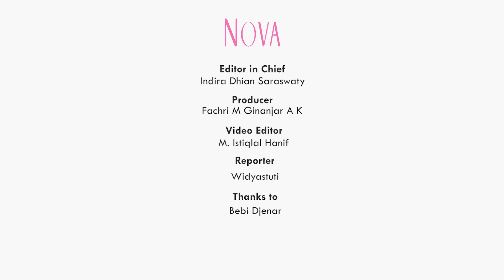Ramalan Rumah Tangga Nia Ramadhani dan Ardi Bakrie di Tahun 2022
Nia Ramadhani dan Ardi Bakrie baru saja mendapat putusan untuk rehabilitasi selama 12 bulan. Penasran bagaimana kehidupan Nia Ramadhani dan Ardi Bakrie? Kali ini, Peramal Beby Djenar meramal soal kehidupan rumah tangga Nia Ramadhani dan Ardi Bakrie di tahun 2022.

EDITORIAL OFFICE

ADVERTISING